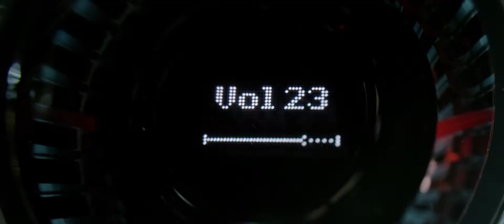Samsung GIGA Sound System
Samsung GIGA Audio Sound System